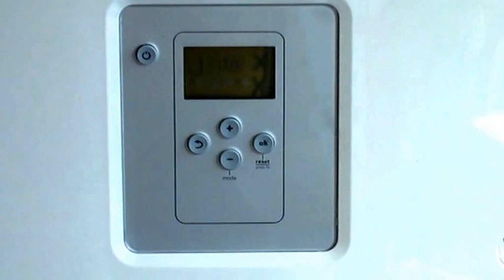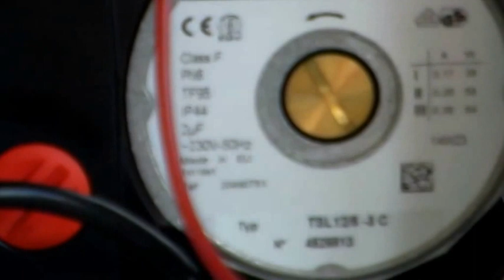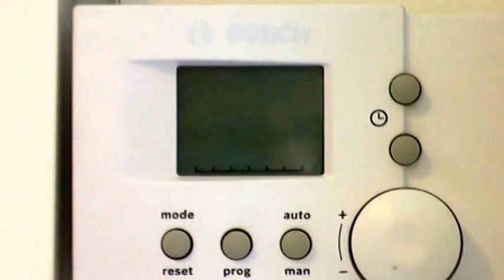Bosch Gaz 6000 W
Centrala termica Bosch Gaz 6000 W 24, 28 kW.
Boiler Bosch Class 6000 W 24, 28 kW